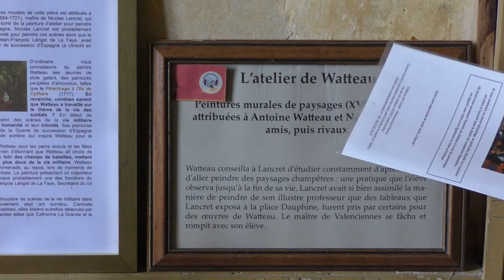Château de Condé en mai 2024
Une petite visite au très beau Château de Condé-en-Brie dont les propriétaires s'attachent à le rendre plus resplendissant d'année en année.